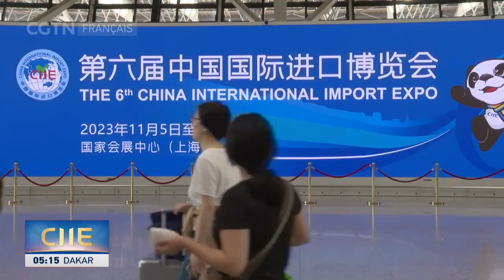La CIIE se tiendra à Shanghai du 5 au 10 novembre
L'Exposition internationale d'importation de la Chine (CIIE), débutera demain à Shanghai et se poursuivra jusqu'à vendredi prochain. Le Premier ministre chinois Li Qiang prononcera un discours lors de la cérémonie d'ouverture. Quelque 3 400 exposants de plus de 150 pays, régions et organisations internationales sont attendus. Les États-Unis et le Honduras enverront leurs délégations de plus haut niveau participer à l'exposition. Pendant la CIIE, 121 activités seront organisées en marge, notamment le Forum économique international de Hongqiao et ses 22 sous-forums, auxquels participeront plus de 8 000 personnes. Depuis sa première édition en 2018, la CIIE, première exposition nationale au monde sur le thème des importations, est devenue une vitrine du nouveau paradigme de développement de la Chine et une plateforme démontrant l'ouverture de haut niveau du pays.